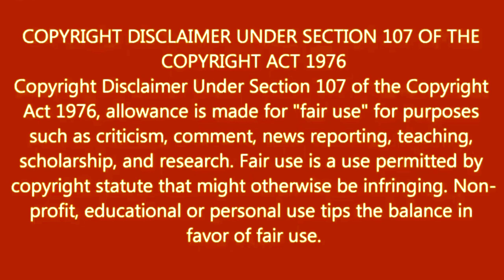How To Ad Joint Picture Text In Your Photos On Phone Simple Why #55